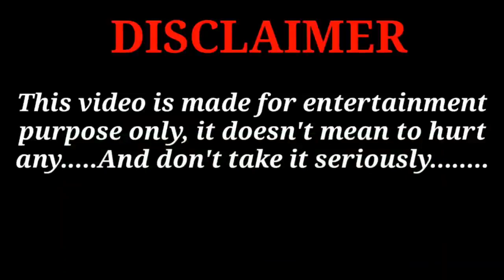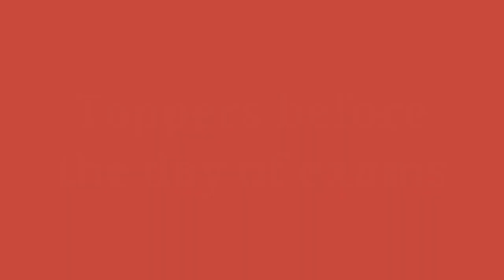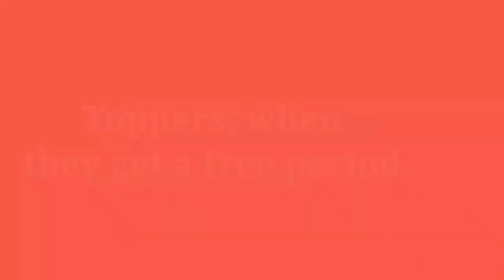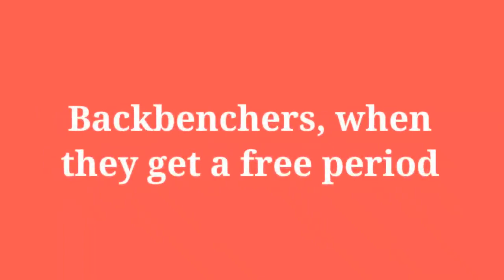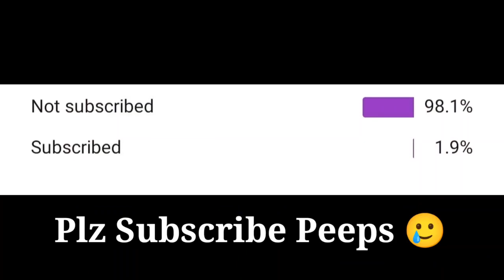toper vs backbenchers